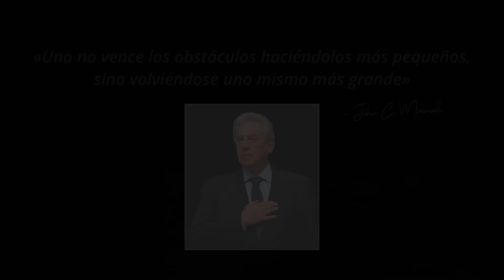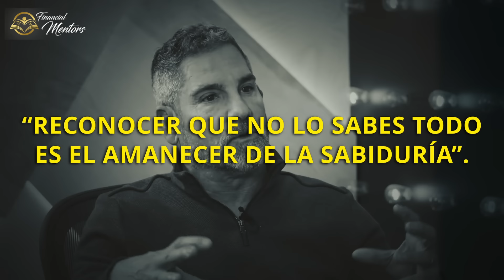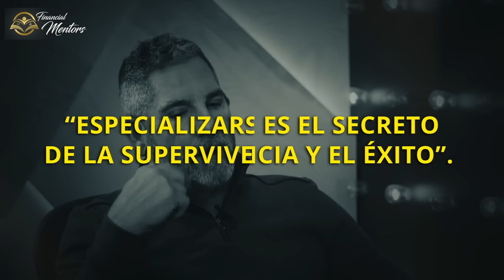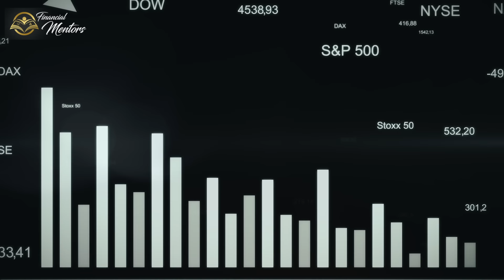No saber esto podría mantenerte en la pobreza todo tu vida ¡5 factores infalibles para tener éxito!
GRANT CARDONE: No saber esto podría mantenerte en la pobreza todo tu vida ¡5 factores infalibles para tener éxito! - Resumen

Dos personas pueden conseguir los mismos resultados: facturar un millón de dólares. Pero lo que cambia es el tiempo, la energía y los recursos invertidos en conseguir esa meta. En definitiva, LA EFICIENCIA.
Hay caminos más largos y otros mucho más cortos gracias a los FACTORES ACELERADORES DEL ÉXITO. Factores que pretendo enseñar a la mayor cantidad de personas que quieran aprender.